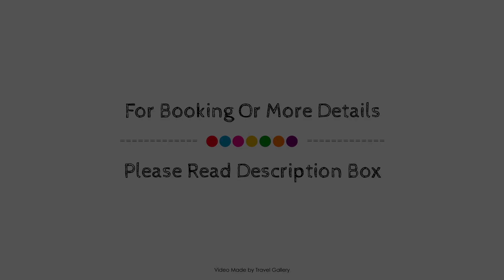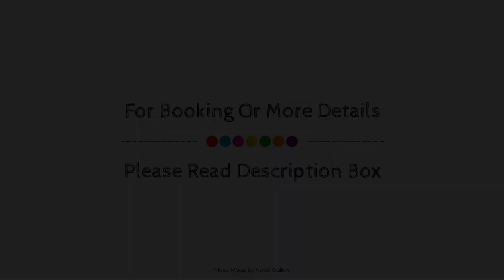6 on Morris Guest Lodge, Johannesburg, South Africa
6 on Morris Guest Lodge, Johannesburg, South Africa
About Property:
Set in a prime location of Johannesburg, 6 on Morris Guest Lodge puts everything the city has to offer just outside your doorstep. The property features a wide range of facilities to make your stay a pleasant experience. All the necessary facilities, including free Wi-Fi in all rooms, 24-hour security, Wi-Fi in public areas, car park, family room, are at hand. Television LCD/plasma screen, internet access – wireless, air conditioning, heating, mini bar can be found in selected guestrooms. Enjoy the hotel's recreational facilities, including golf course (within 3 km), outdoor pool, before retiring to your room for a well-deserved rest. 6 on Morris Guest Lodge is an excellent choice from which to explore Johannesburg or to simply relax and rejuvenate.
Searching For
1. 6 on Morris Guest Lodge - Johannesburg
2. 6 on Morris Guest Lodge - Johannesburg Virtual Tour
3. 6 on Morris Guest Lodge - Johannesburg Rooms
4. 6 on Morris Guest Lodge - Johannesburg Amenities
5. 6 on Morris Guest Lodge - Johannesburg Videos
6. 6 on Morris Guest Lodge - Johannesburg Offers
7. 6 on Morris Guest Lodge - Johannesburg Deals
Audio Credit:
Track Title: Reasons To Hope
Artist: Reed Mathis